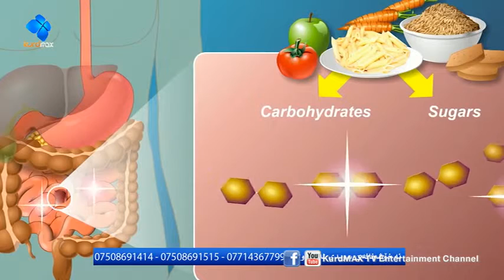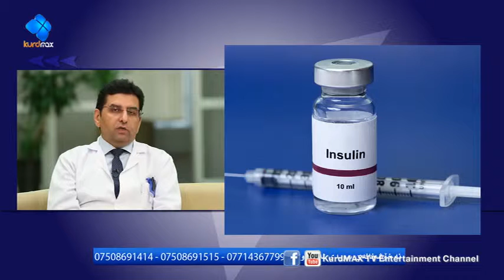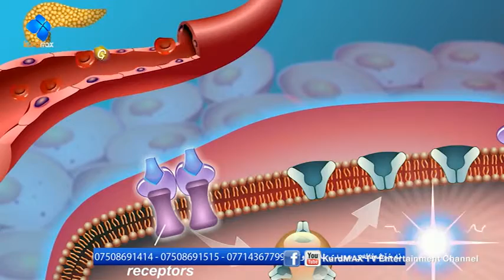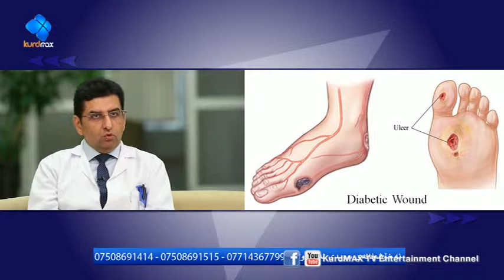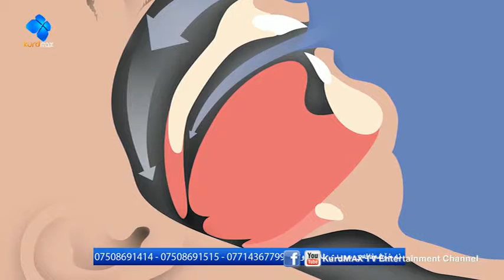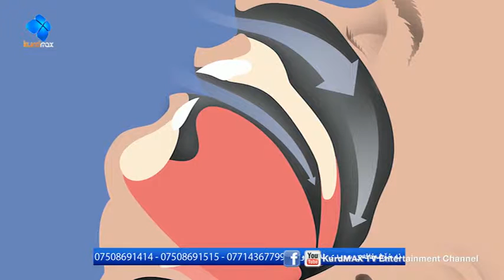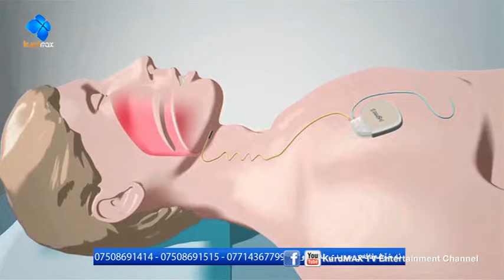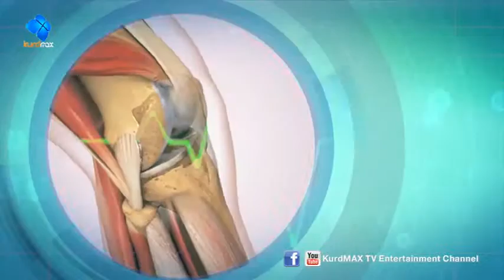TENRWSTET 30 kurdmaxTV